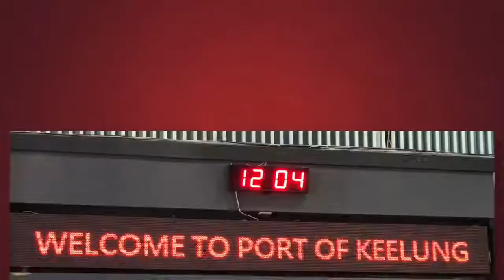Day3 keelong 29/08/2018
Start of a cruise to Okinawa with Sun Princess